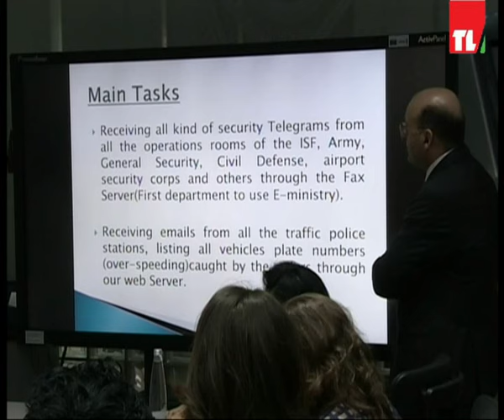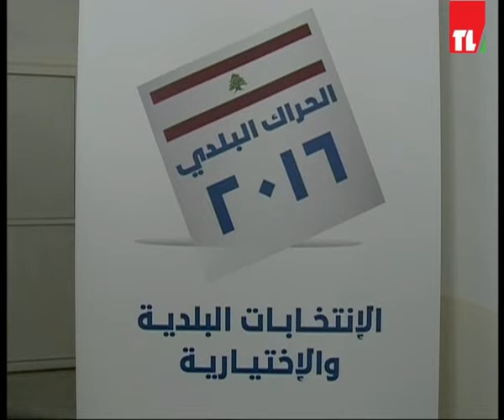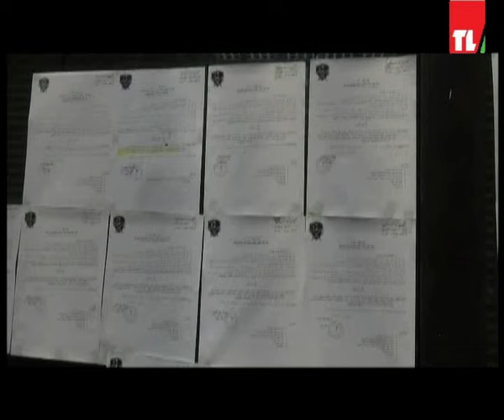news 05 05 2016